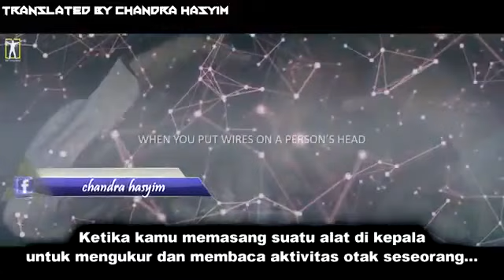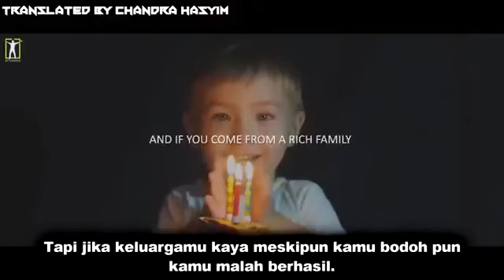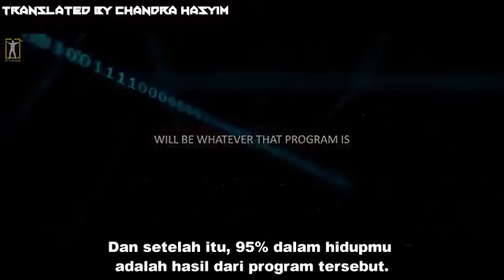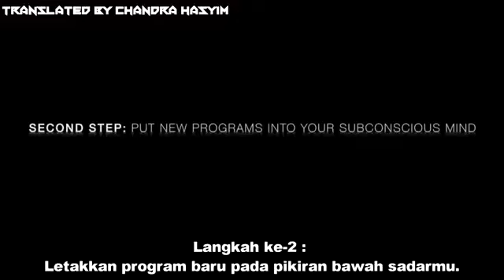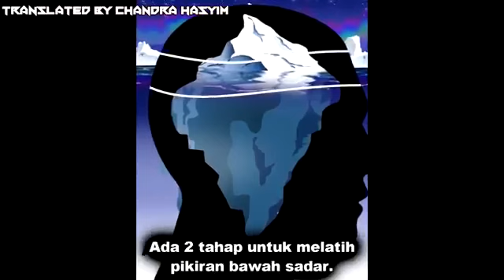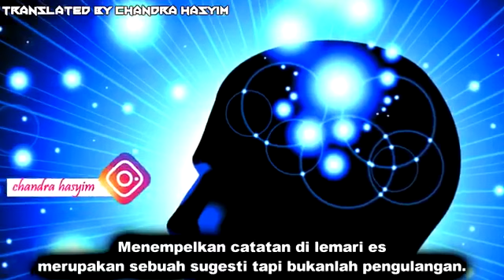Bruce Lipton : Sukses Dipengaruhi Cara Berpikir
Video dari Mr. Happy